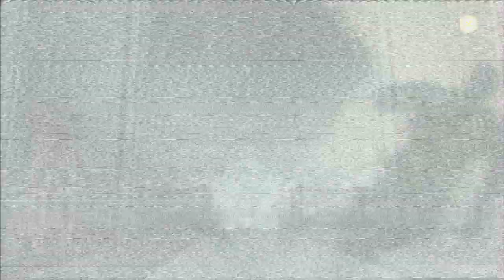Metal Gear Solid 4 Guns of the Patriots - Johnny And Meryl Kiss